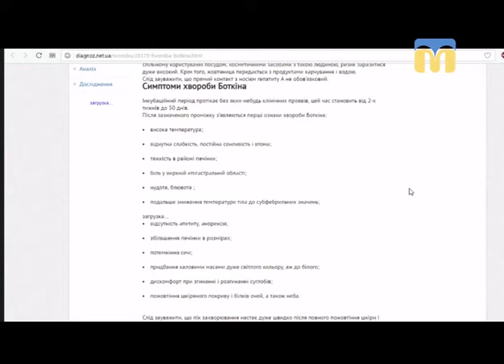Новий день. Гепатит А: симптоми, лікування та профілактика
Гепатит А або хвороба Боткіна - причини захворювання, симптоми, профілактика та лікування: на всі ці питання відповідає гостя студії -  завідувач відділення № 1 обласної дитячої інфекційної лікарні Ірина Чумак.